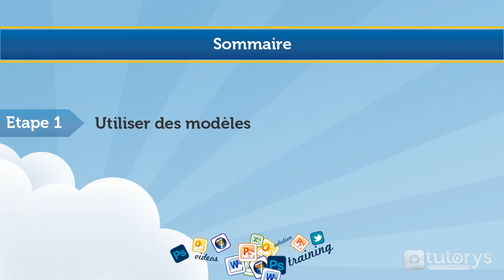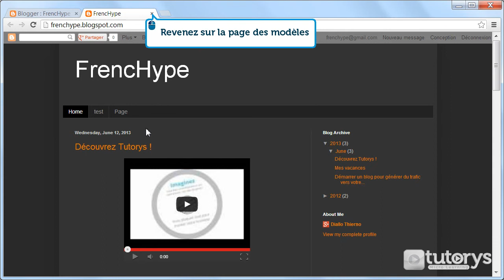Comment utiliser des modèles avec Blogger ?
Dans cette vidéo-solution, vous allez voir comment utiliser des modèles avec Blogger.